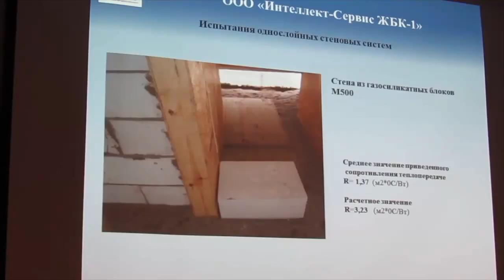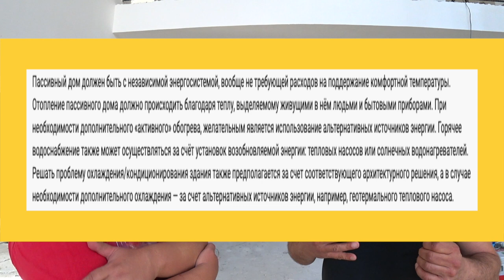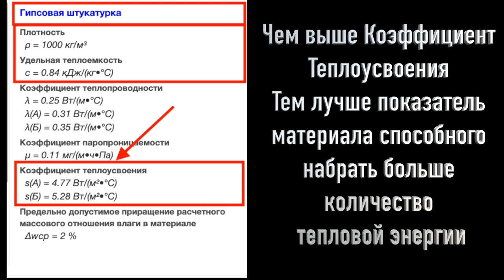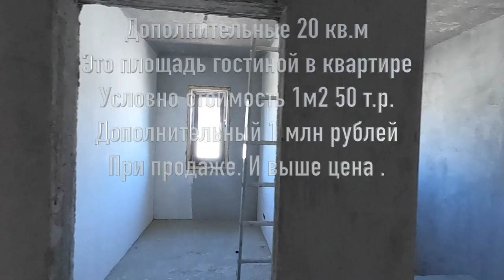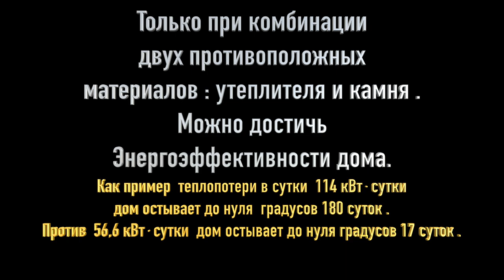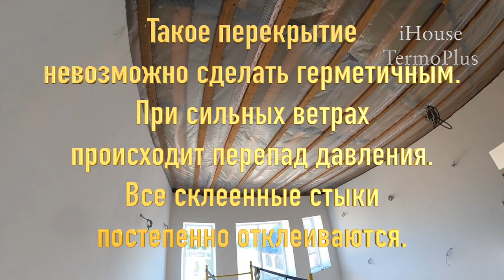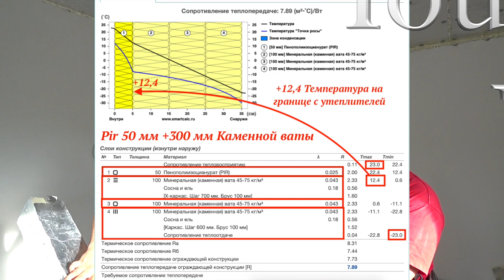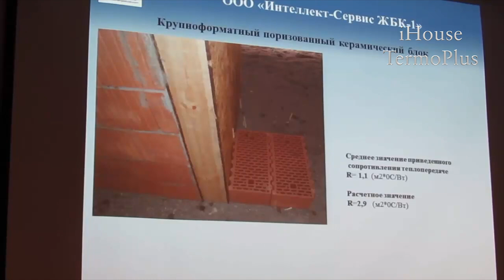Монолитный дом против Полистиролбетона , какой материал выбрать? Строительный Аудит!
@iHousei Ссылка с ценами на монолитные дома , а также расходы на материалы
Наша компания предлагает построить монолитный дом по  технологии iHouse TermoPlus.  Конструкция инерционных стен помещена в термооболочке  PIR-утеплителя от 100 до 120  мм.  Сопротивление теплопередачи ограждающей конструкции от 5,12 (м²•˚С)/Вт
0:00 Краткий анонс этого видео.
3:23 Осмотр территории  на участке.
5:19 Окна второй свет как их мыть.
9:26 Понятие Пассивного Дома.
10:05 Выбор материала для дома . Почему не кирпич .
12:09 Какую штукатурку лучше применять.
15:31 Недостаток толстых стен.
20:42 Пример холодных стен из ГБ D400 , какая теплая .
22:13 Пример самых теплых стен . Смотрим графики.
29:47 Про отопление.
31:29 Недостаток перекрытия из Полистиролбетона .
33:42 Пустая трата денег на избыточное утепление .
41:58 Теплый дом холодные окна. Почему?